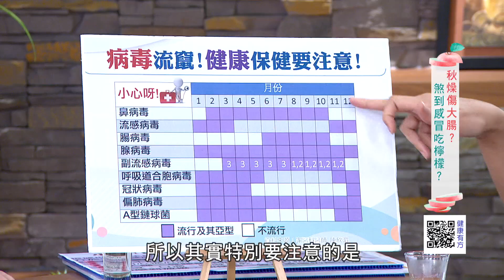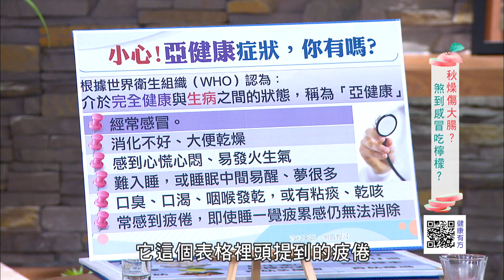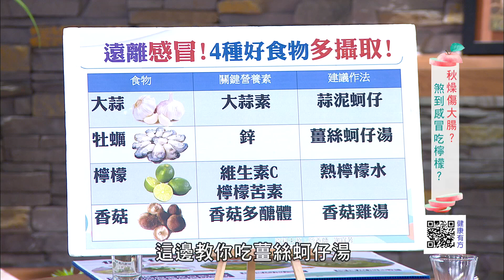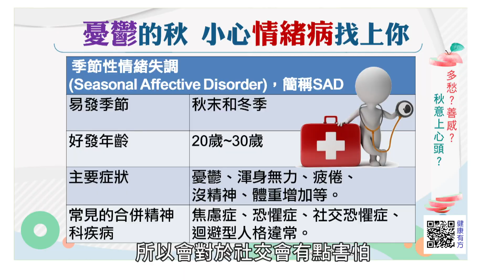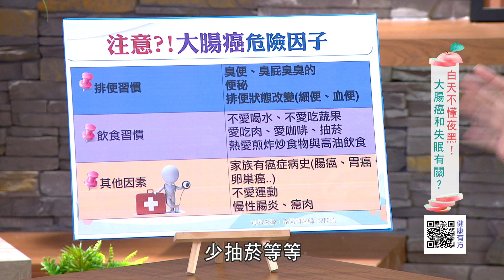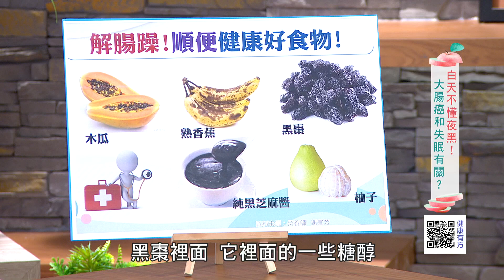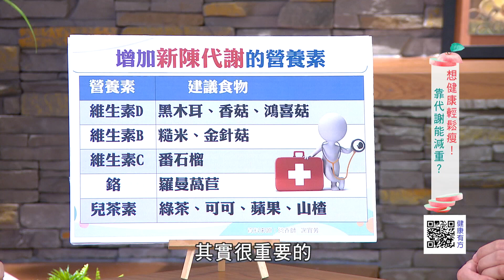白天不懂夜黑!大腸癌和失眠有關?｜健康有方20171002｜三立台灣台CH29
※本集主題：
＊肺大腸一傷，百病叢生!
＊多愁?善感? 秋意上心頭了嗎?
＊真害燥!?小心大腸癌駕到!
＊代謝減肥!享輕鬆健康瘦!

※播出資訊：
【三立台灣台CH29】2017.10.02 (一)10:00

※本集來賓：
家醫師  陳欣湄
中醫師　杜丞蕓
營養師  謝宜芳